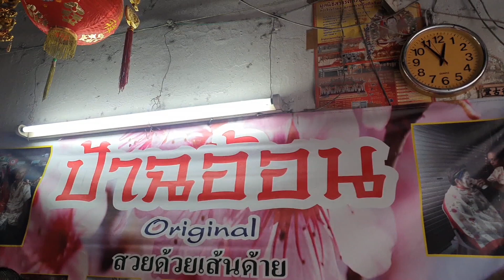[VLOG] หมั่งหมิง ถอนขนบนใบหน้า เสริมสวย และเสริมโหงวเฮ้งตามแบบฉบับจีนกัน!! | Overload คนอย่างล้น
ขอบคุณทุกๆยอดวิว ทุกการติดตามที่เข้ามาดูเข้ามาเป็นกำลังใจกัน ทุกวิว ทุกคอมเมนต์เป็นกำลังใจดีๆ ให้เรามาก หากมีอะไรขาดตก หรือผิดพลาดอะไรไป ก็คอมเมนต์มาติชมกันได้อีกนะครับ